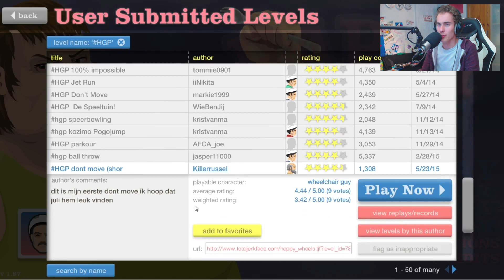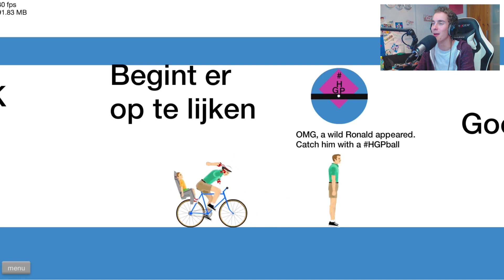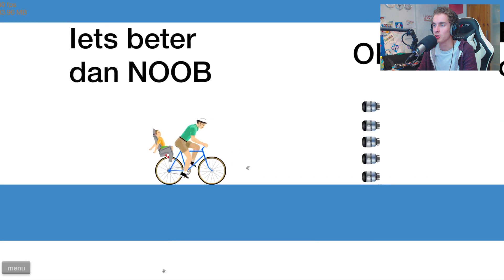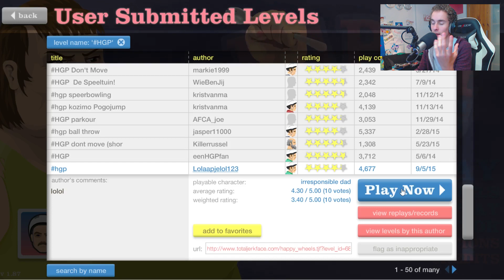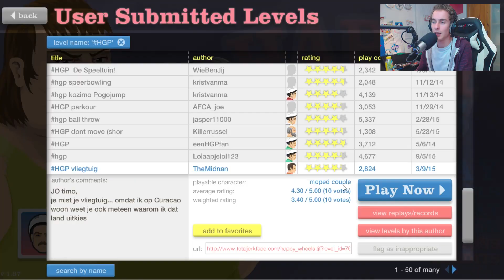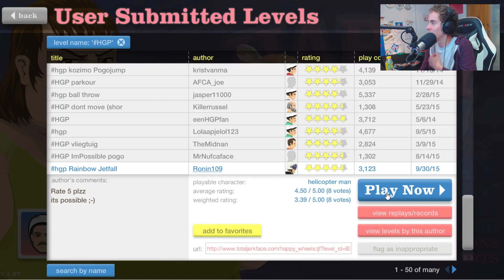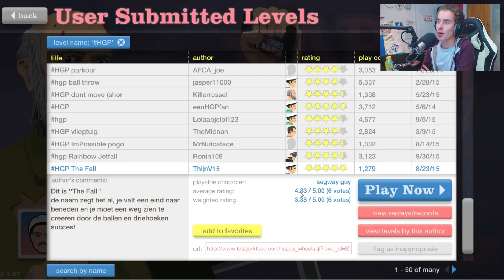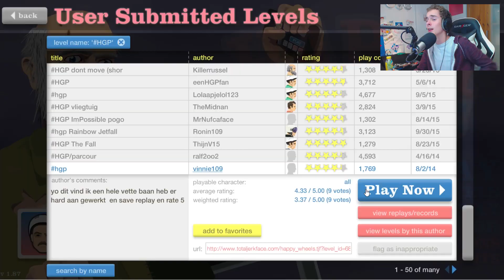DIT GAAT MAAR NET! - Happy Wheels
✖ Snel en goedkoop GAMES nodig? Gebruik de code 'HGP' voor 3% korting!

► Wil jij meer Happy Wheels video's? Druk op de link hiernaast:
→ (Vul hier eventuele tekst in)

▶ Wij hebben ook Social Media waar je ons kan volgen! ツ

↳ Volg Timo op Snapchat: DezeKeerTimo

▶  OVER HETGAMEPORTAAL
Jullie kunnen hier dagelijks de leukste gameplays verwachten van Ronald en Timo, en de gezelligste gaming-crew ooit! Verwacht op dit kanaal de allervetste en nieuwste Indiegames zoals HappyWheels, Simulators, Who's your Daddy, Ben & Ed en Would You Rather. Maar ook Grand Theft Auto (GTA) en natuurlijk Minecraft Minigames, Build Battles, Extreme Survival Island & Thunder Skyblock.

▶ Stuur ons fanmail:
HetGamePortaal
Postbus 8
9700 AA Groningen